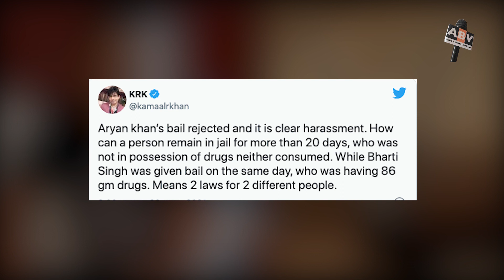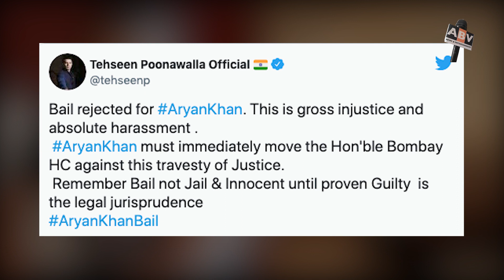Aryan Khan Bail Rejected : Social Media Users Are Very Angry On This Decision | Why Bharti Got Bail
The Mumbai special court has once again rejected Aryan Khan’s bail plea along with those of Arbaaz Merchant and Munmun Dhamecha. Aryan Khan and 7 others were arrested from the Mumbai cruise case on October 3. Shahrukh Khan’s son Aryan Khan has already spent 18 days in jail. He is currently lodged in the Arthur Road prison. The special Mumbai court had reserved its order on Aryan Khan’s bail application during the last hearing and had reserved the order for today. Aryan Khan along with 7 others, including Arbaaz Merchant, were arrested by the NCB after a raid on the Cordelia cruise ship.